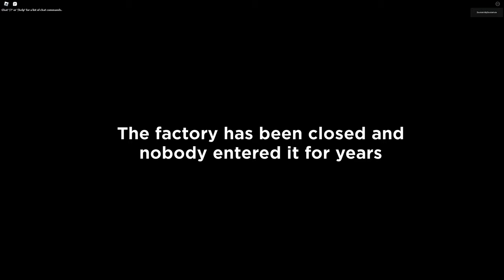POPPY PLAYTIME IN ROBLOX!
The Roblox version might be even better...  Well, I haven't played the original so I couldn't say for sure.  This game makes me scream loudly.